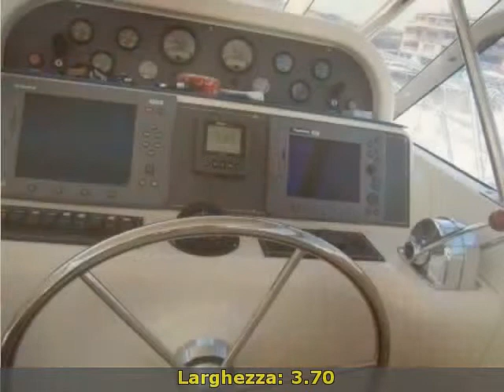Tuccoli Ivano T 350 EASY RIDER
cantiere cala de' medici s.r.l.
 toscana  li
 barche a motore tuccoli ivano
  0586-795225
 toscana livorno rosignano tuccoli ivano t 350 easy rider 2007 t 350 easy rider barche a motore 100 2 x 350 hp - vm motori - entro bordo - ore moto: 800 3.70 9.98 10 &amp;quot;natante&amp;quot;in buone condizioni generali.motori e apparati di bordo sempre manutentati regolarmente.questo splendido fisherman racchiude in se tutta la capacita\' del cantiere di produrre imbarcazioni semplici veloci grazie alla carena molto performante e con superbe doti marine che la rendono grazie anche ad un ampio pozzetto un mezzo irrinunciabile per la pesca sportiva.versione doppia cabina e bagno separato.motori vm diesel.scafo bianco.il cantiere di marco tuccoli ormai da tempo ÃÂ¨ protagonista nel settore dei fisherman ed ÃÂ¨ ritenuto uno dei costruttori piÃÂ¹ affidabili se non altro per aver ormai vicino il traguardo delle mille barche costruite da quando iniziÃÂ² l\'attivitÃÂ  a supporto del padre validissimo carpentiere.tuccoli  a suo tempo si presentÃÂ² sul mercato nautico piÃÂ¹ esigente con un 24 piedi ed ebbe subito successo  perchÃÂ© da pescatore incallito aveva trasmesso ai suoi modelli la sua esperienza di marinaio e le sue competenze maturate  come suol dirsi  sul campo.e\' facile incontrare il 24 piedi in ogni specchio d\'acqua riservato ai pescatori  e non solo in italia  perche il marchio tuccoli ÃÂ¨ ormai conosciuto in tutto il bacino del mediterraneo.dal 24 piedi il cantiere passÃÂ² al 28 piedi  di cui fino ad oggi sono state messe in mare oltre 130 unitÃÂ   e che continua a rappresentare un pezzo forte nella gamma che comprende anche un recente 41 piedi.il 35 piedi che con plancetta e delfiniera supera gli undici metri per una di larghezza di quasi 4 metri e con una disposizione degli spazi in coperta e sottocoperta dimensionati in modo da ospitare non meno di sei persone in fase di pesca e di crociera.il pozzetto  ÃÂ¨ quasi superfluo dirlo  ÃÂ¨ chiaramente destinato a facilitare l\'impiego delle canne e delle lenze e a murata presenta tutti i gavoni necessari per la conservazione delle esche  del pescato  delle attrezzature   evitando ogni ingombro e appiglio che possa interferire nell\'azione di recupero del pesce.nel pozzetto trova sistemazione anche la sedia da combattimento che  peraltro  puÃÂ² essere collocata anche sulla spaziosa e robusta plancetta che al suo margine posteriore racchiude la scaletta da bagno.il posto guida ÃÂ¨ leggermente sopraelevato rispetto al pozzetto per dar modo a chi sta al timone e alle manette di essere sempre in sintonia con le operazioni che si svolgono a poppa ed ha una panoramica completa a 360 gradi.a fianco del posto guida un divanetto a &amp;quot;l&amp;quot; che puÃÂ² essere munito di un tavolo  mentre dietro la seduta del pilota ÃÂ¨ sistemato il lavello ed il piano di cottura.un hard top sorretto da una robusta struttura d\'acciaio si estende dal parabrezza fino al pozzetto ed ÃÂ¨ munito all\'occorrenza da una finestratura in plastica facilmente smontabile. lo stesso tipo di protezione ÃÂ¨ situata posteriormente fra il ponte di comando ed il pozzetto   che puo\'essere  volendo  protetto da un tendalino. a scomparsa. questa sommariamente la descrizione del tuccoli 35 in prova a castiglione della pescaia che sarÃÂ  presto affiancato da un\'altra versione con finestrature e tettuccio rigido e da un\'altra ancora che presenterÃÂ  un tuna-tower.di piÃÂ¹ che agevole percorrenza i passaggi laterali per raggiungere la prua che ÃÂ¨ dotata anche di un ampio prendisole centrale e della classica delfiniera  il tutto protetto da robusti e importanti tientibene.nel 35 tuccoli si ÃÂ¨ particolarmente occupato di dare spazio e vivibilitÃÂ  agli interni  prevedendo un letto matrimoniale  una cabina a due letti ed un divano che puÃÂ² essere trasformato in altre due cuccette  preferendo non utilizzate il nucleo interno come dinette anche se lo spazio puÃÂ² essere adibito con questa funzione.ovviamente all\'interno sono sistemati anche gli impianti igienici e la doccia.foto di repertorio  ulteriori informazioni e fotografie originali su richiesta.commissioni agenzia non incluse  da concordare.il cala de\' medici cantiere pubblica i dettagli di qeusta imbarcazione in buona fede e non puÃÂ² pertanto avallare o garantire l\'esattezza di tal.accessori: 4 batterie  bussola  ecoscandaglio  plotter con antenna gps  radio vhf. ( navisid# 220798 )

   idAnnuncio: